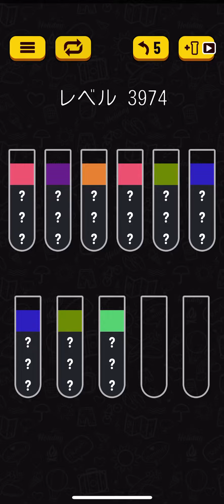Water sort puzzle 3974